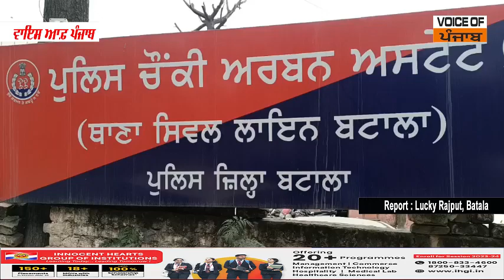ਖਤਰਨਾਕ ਚਾਈਨਾ ਡੋਰ ਦੇ 105 ਗਟੂਆ ਸਮੇਤ ਇਕ ਵਿਅਕਤੀ ਨੂੰ ਪੁਲਿਸ ਨੇ ਕੀਤਾ ਕਾਬੂ